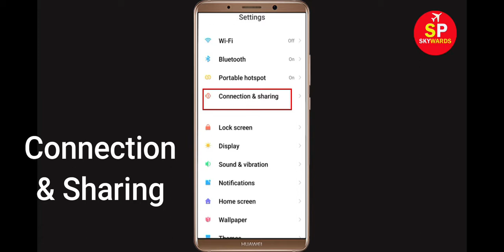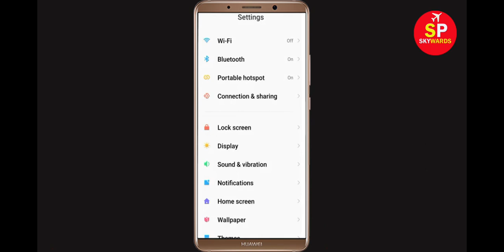How To Fix iROKOtv App Network & Internet Connection Problem Error in Android Phone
How To Fix iROKOtv App Network & Internet Connection Problem Error in Android & Ios

Hello Friends, Todays, In this video Tutorial, i will show you How To Fix iROKOtv App Network Connection Error Android & Ios - iROKOtv App Internet Connection. If you are facing same problem in your android phone then it will help you to get rid of this problem. Just follow tutorial to solve this issue. Just follow the basic steps to solve this problem.

Easy solve iROKOtv App Network Connection Error Android
Fix iROKOtv App Network Connection Error Android
iROKOtv App Network Connection Error Android Fix
Network and Internet connection problem in iROKOtv App
How To Fix iROKOtv App Network & Internet Connection Error in Android & Ios
Fix iROKOtv network issue in Android Mobile Phone...
Network connection solution in iROKOtv App Fixed